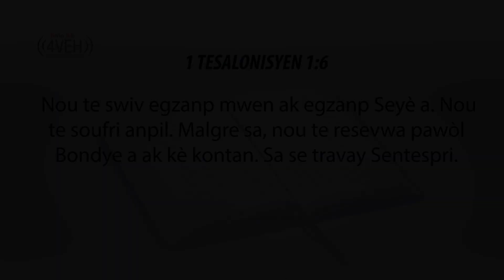Aprann Yon Vèsè Nan Pawòl Bondye a Chak Jou Avèk Radyo Tele 4VEH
1 TESALONISYEN 1:6
Nou te swiv egzanp mwen ak egzanp Seyè a. Nou te soufri anpil. Malgre sa, nou te resevwa pawòl Bondye a ak kè kontan. Sa se travay Sentespri.

Pasaj Pou Samdi 25 Mas
1 SAMYÈL Chapit 13-14